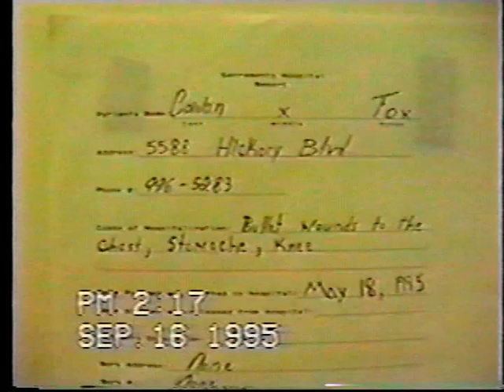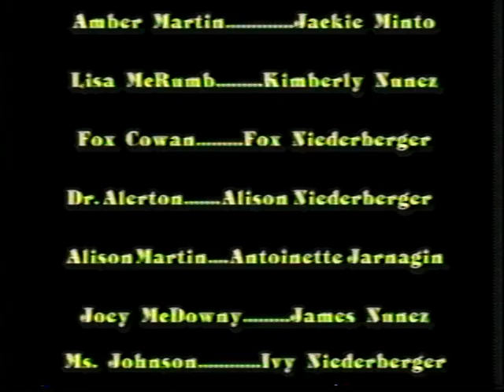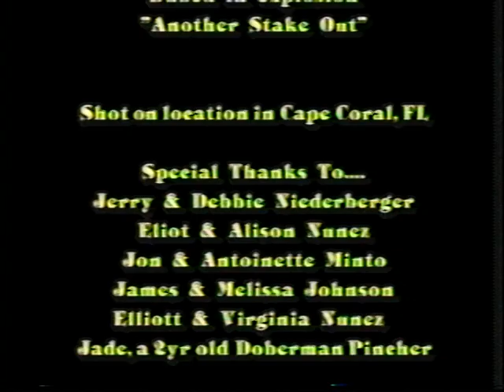Hunted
This is a movie that friends and I made when we were 12 years old.